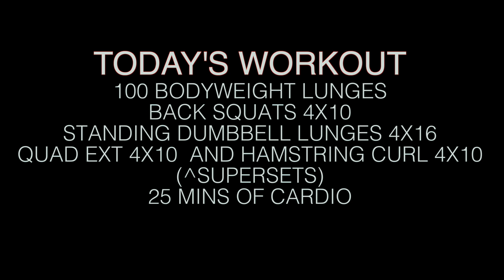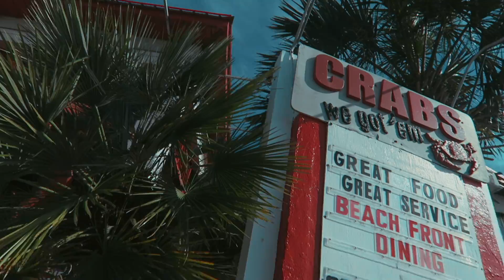THIS IS WHY YOU SHOULD TRAIN LEGS - THE DAY BEFORE OUR WEDDING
JOIN MY EXCLUSIVE PRIVATE MEMBERSHIP COMMUNITY
IN THIS VIDEO I BREAK DOWN WHY ITS IMPORTANT TO TAKE LEG DAY SERIOUSLY